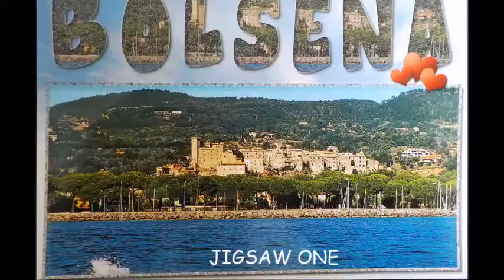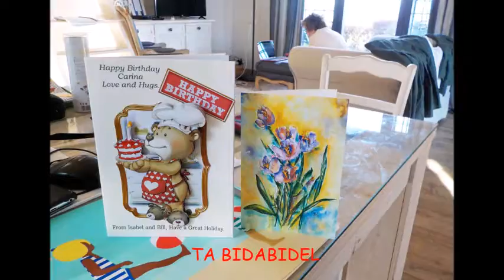adventure8a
Carina's Adventure Part One starts with our visit to Uncle Ralph, Joan and Nadia in the Cotswolds and Portishead.  Then on the boat from Portsmouth to Le Havre.  From there to Albertville best accommodation ever!  On to Orvieto before arriving at our destination of Lago di Bolsena on 1st May - two days before my birthday.  Let the fun begin!